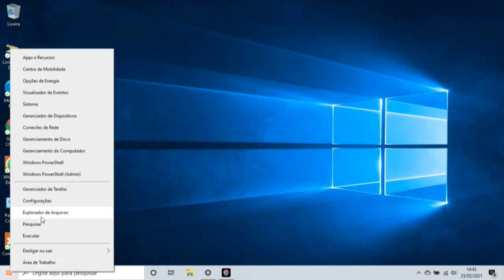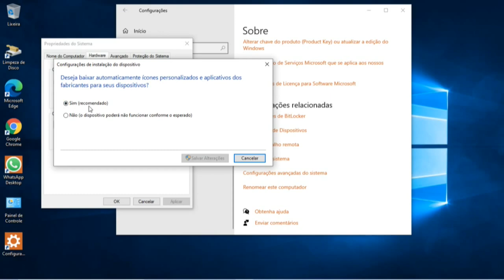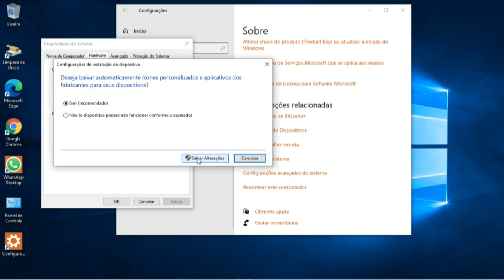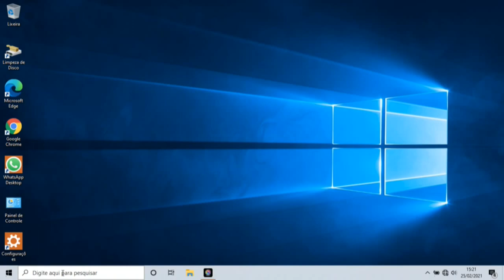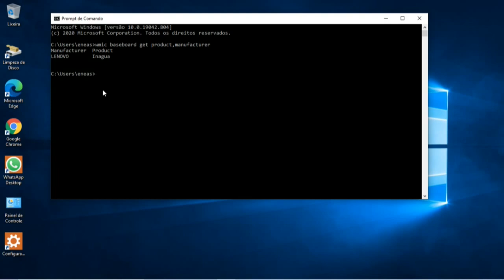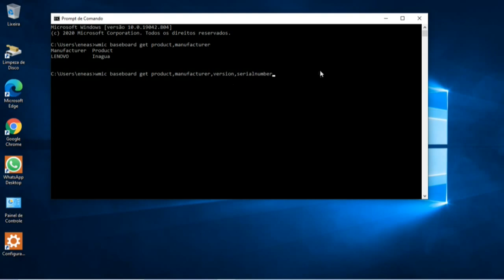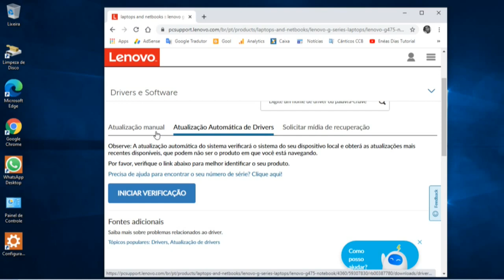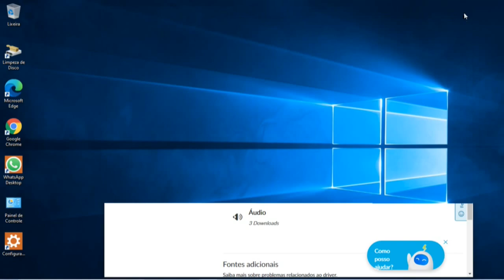Como Saber e Atualizar os Drivers da Placa Mãe, Pelo Site do Fabricante do Computador.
Nome da placa mãe e fabricante
wmic baseboard get product, manufacturer

Nome da placa mãe, fabricante e série